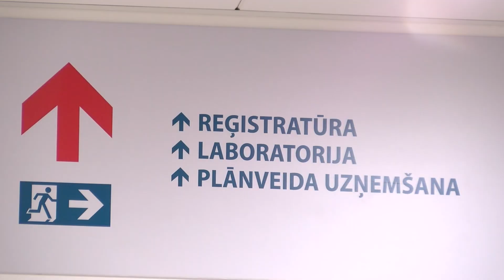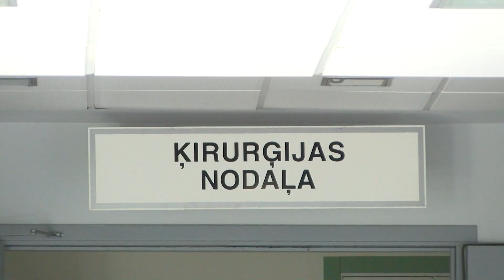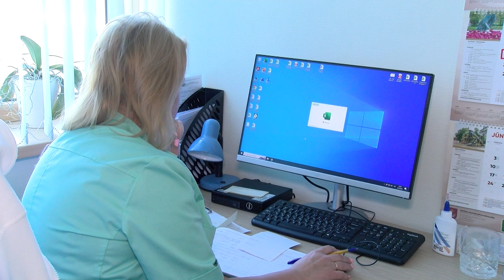Darbs iejūtīgiem un drosmīgiem cilvēkiem.